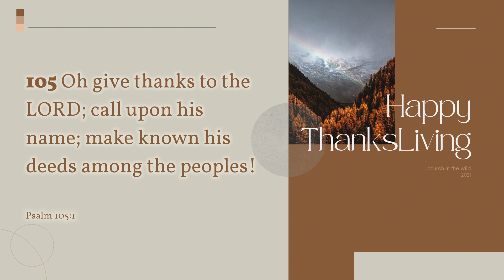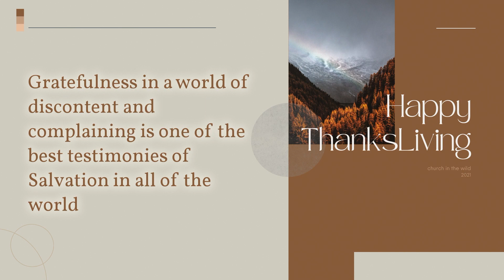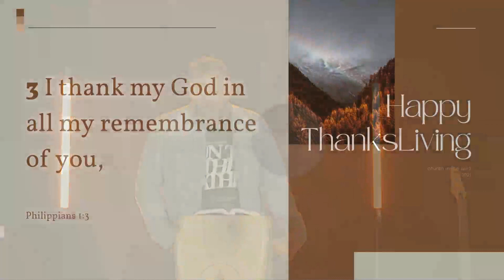Meditate On The Miracles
Happy Thanks Living Week Two